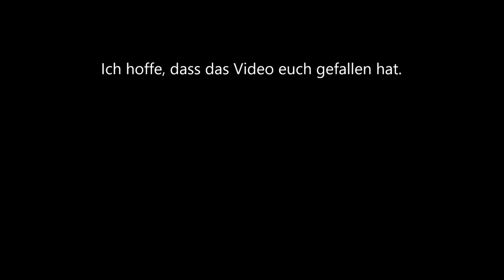Windpark Wiesmoor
Dieses Video zeigt den Windpark von Zwischenbergen (Teil von Wiesmoor) am 03. August 2015.

Es herrschten Temperaturen knapp an die 30°C und es war schön sonnig.